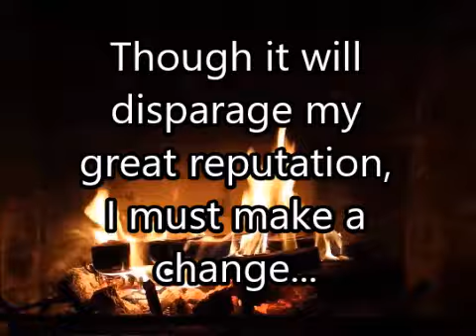My New Year Resolution